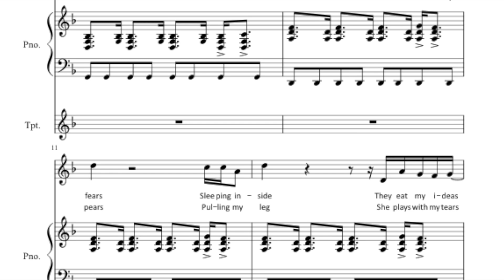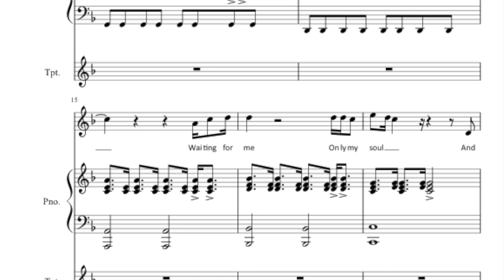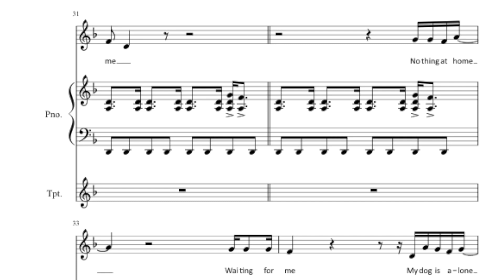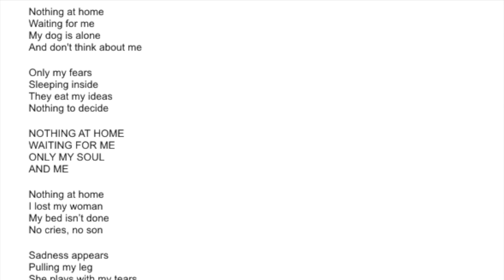David Arderius - Nothing at Home - performance and music score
(En español abajo, English version below)
Une chanson de circonstance en ces temps de confinement. Cette chanson écrite il y a plus de 25 ans est une des première à vraiment plaire au public. J'étais à l'époque très seul mais aucune femme ne m'avait quitté. Quelques erreurs dans la partition, désolé, mais c'est la faute du logiciel (hihi).
**Español**
Una canción ideal en estos tiempos de confinamiento. Esta canción escrita hace más de 25 años es una de las primeras que realmente atrajo al público. Estaba muy solo en ese momento, pero ninguna mujer me había dejado. Algunos errores en la partitura, lo siento, pero es culpa del software (jaja).
**English**
A song of circumstance in these times of confinement.This song written more than 25 years ago is one of the first to be really liked by many people. I was very lonely at the time, but no woman had left me. Some errors in the music score, sorry, but it's the software's fault (haha).